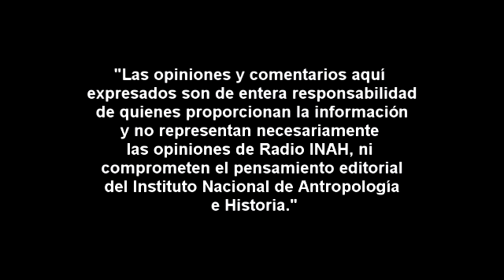Salvador Ávila y Antonio Mondragón: Los sismos y su efecto en el patrimonio edificado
Entrevista con Salvador Ávila y Antonio Mondragón sobre  "Los sismos y su efecto en el patrimonio edificado".